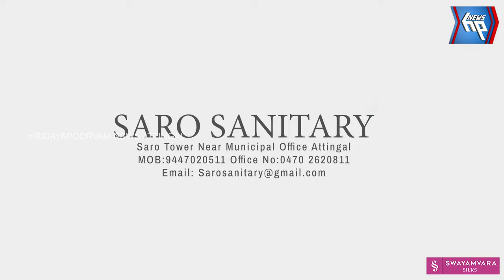മീൻ മുറിക്കുന്നതിനിടയിൽ മീനിന്റെ വയറ്റിൽ ചത്ത പാമ്പിനെ കണ്ടെത്തി